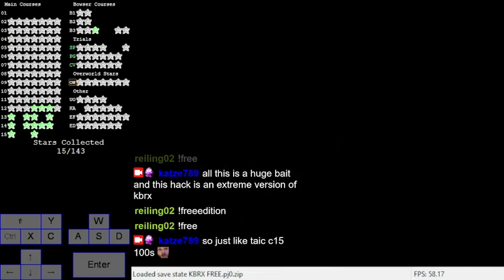King Boo's Revenge X Free Edition - Changed Stars [savestateless]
If you are completly new to extreme hacks this might be a good thing to play first, but if you played the normal kbrx version before this is completly pointless. I really hoped this would be like LTTL, but here mainly only a few checkpoints got added, so gameplaywise there wasn't anything different. Means the 5 days this took me were completly wasted and yes this took me as many days as the normal version, even tho I knew the game already, had to get way less stars and the stars I got were made easier.